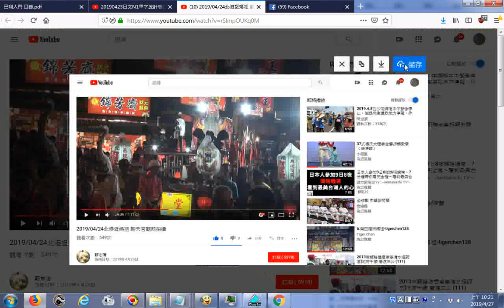推薦 20190424北港迓媽祖 朝天宮廟前拍攝 YouTube